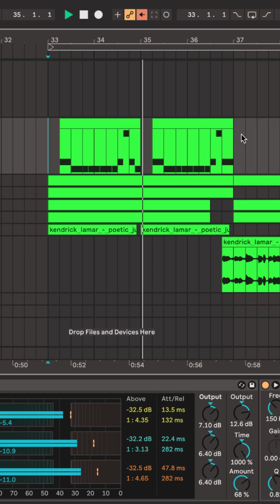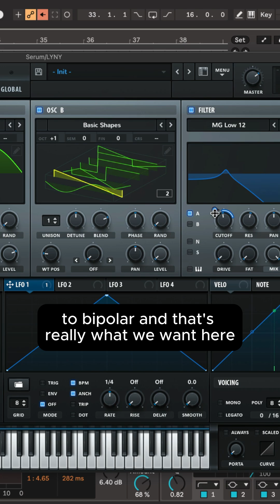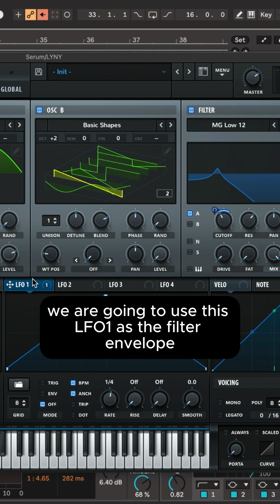How to Design the LYNY BASS SOUND in 3 MINUTES 🔥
In this tutorial, learn how to create LYNY's signature sound using Ableton Live and Serum.

Interested in producing 2-3 pro-quality Bass Music / EDM tracks per month? Connect with our team to see if you'd be a good fit for our community of driven, like-minded artists